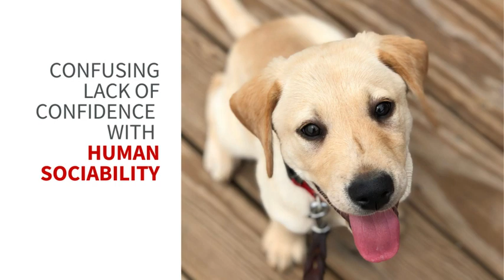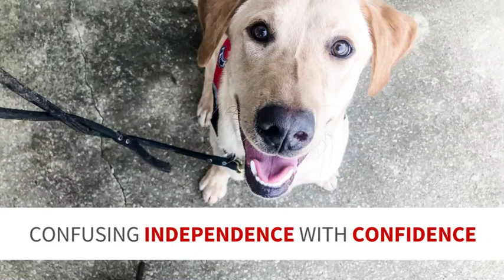Choosing a service dog candidate: 5 common mistakes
I've worked with a lot of owner trainers, both online and in-person, and I've come to notice 5 mistakes people make when choosing a service dog candidate.
Follow this link to find our Facebook group, website, and currently available free resources (workshops, courses, website, and more). Check back, because new ones will be added: